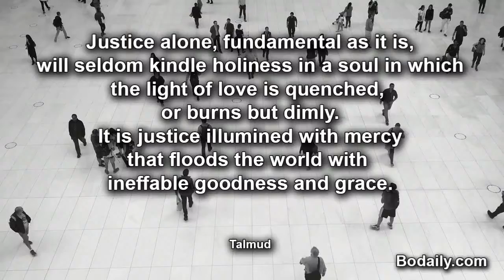Justice alone, fundamental as it is, will grace